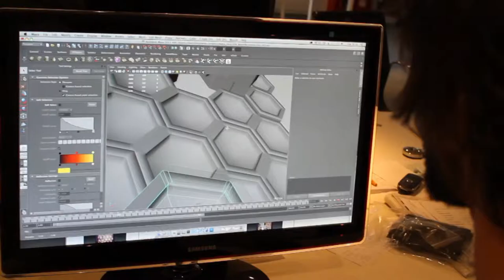Drive Productions Projection Mapping and Visual Effects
Drive creates award-winning, high impact live and digital experiences.

Drive Productions is an independent creative production agency renowned for devising and producing award-winning, high impact live and digital experiences.